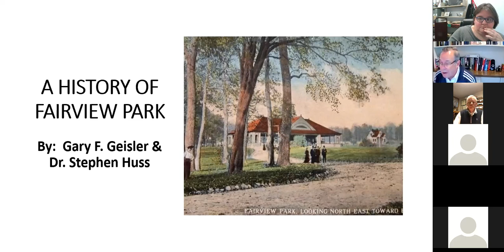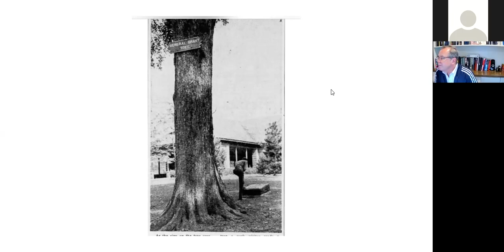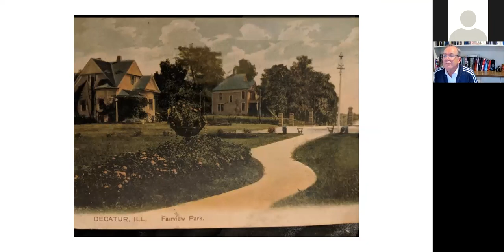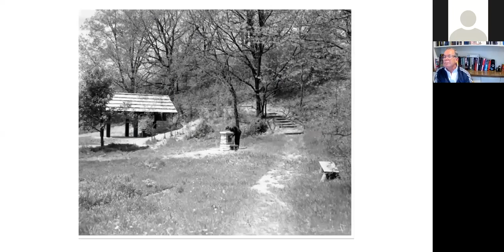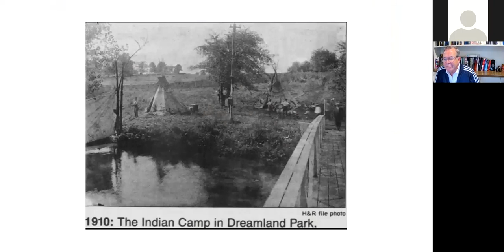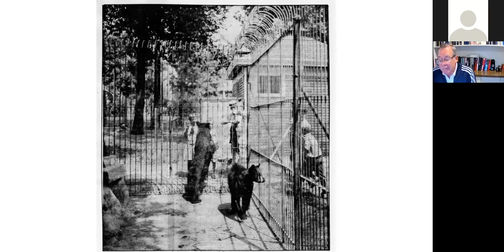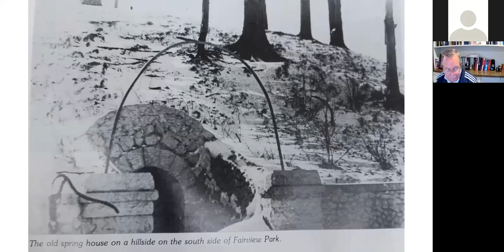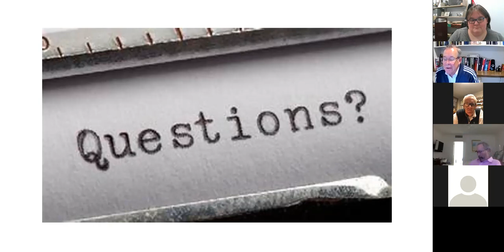"A History of Fairview Park" with Gary Geisler and Dr. Stephen Huss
Decatur’s Fairview Park has existed for over 150 years. It’s held the State Fair and the Macon County Fair. And the history of the park is something all of us should see and hear. The photographs alone are worth your time to join us.

Dr. Stephen Huss and Gary Geisler hosted this digital presentation.